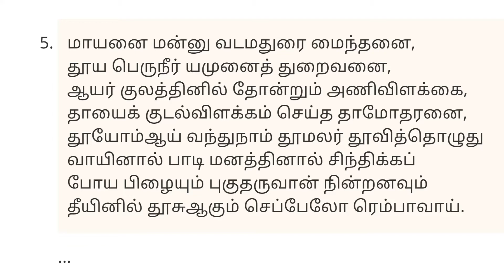thiruppavai pasuram 5 திருப்பாவை பாசுரம் 5